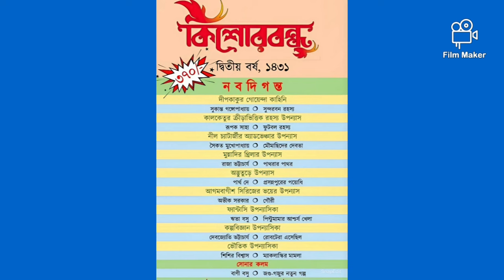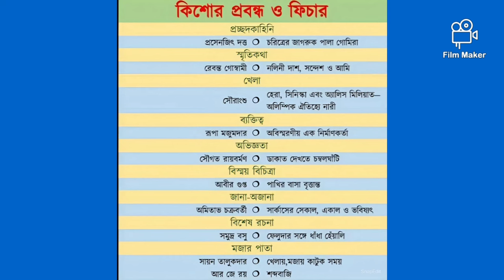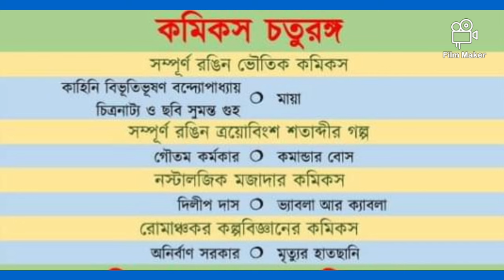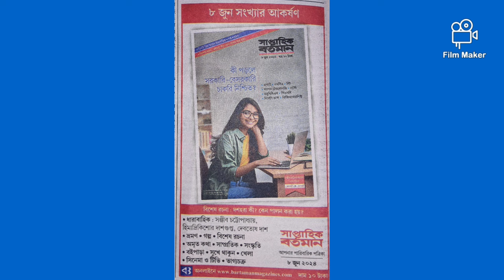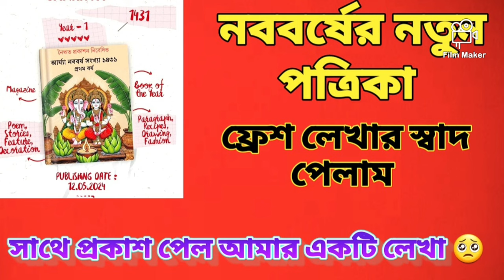এ যে চমকের পর চমক 😱 |এতকিছু এক পর্বে|সেরা কিছু আপডেট 🔥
new upcoming books 📚
magazine
book updates